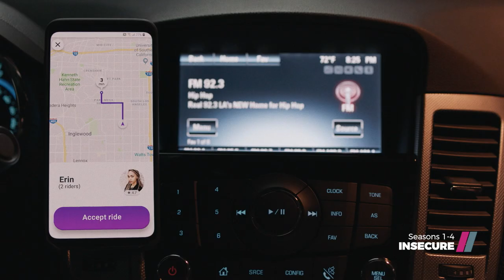Issa Rae and Yvonne Orji's best moments from Insecure | Insecure S1-4 | Comedy series on Showmax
Binge-watch alert! All four seasons of Insecure are on Showmax

Issa Rae and Yvonne Orji's portrayal of besties Issa Dee and Molly Carter in comedy-drama Insecure is as real as it gets!
Watch some of the funniest moments from Insecure, spoiler alert, there will be laughter!

Ride with Issa Rae and Molly through every up, down and bump in the road on Showmax as you can watch all seasons of Insecure